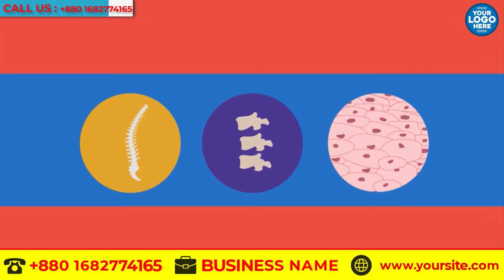USA CHIROPRACTOR BACK PAIN With AMERICAN Voice Over